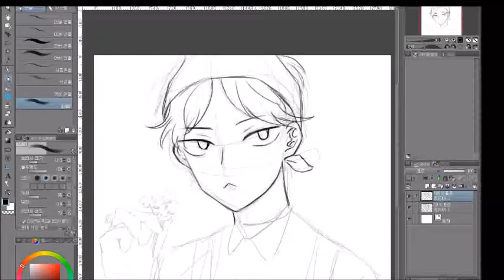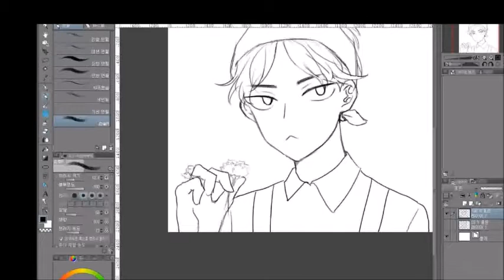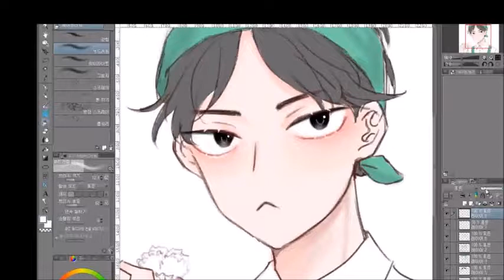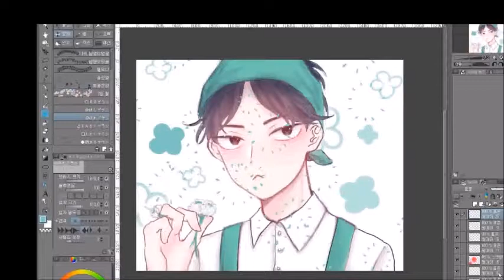[Speed Painting] 스피드 페인팅/ 좀비고등학교 _ 편준범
그리는 도중 실수한 손가락 부분은 영상이 끝난 후 수정하였습니다